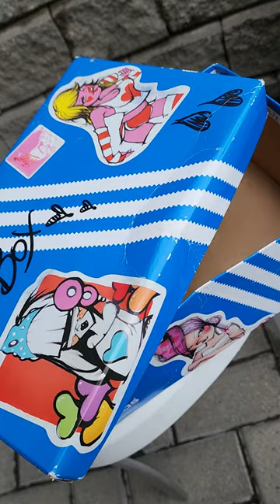not just for looks | pas seulement pour le look Par Ani Markarian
limited edition : Adidas
Signed by Artist : Fafi
almost 2 decades ago..

édition limitée : Adidas
Signé par l'Artiste : Fafi
il y a presque 2 décennies..

active lifestyle